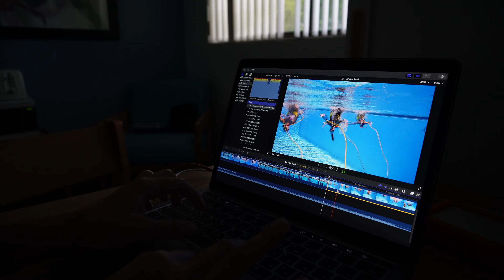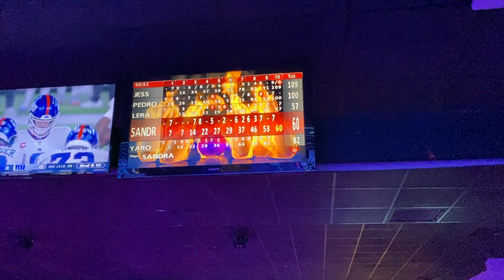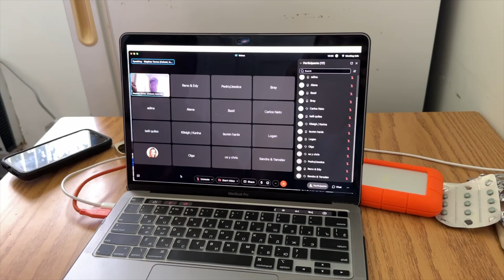Last Week in Bay Vista | Hurricane Ian | Birthday week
In this video I will show our last days of rehersals in Bay Vista.
We had not one, but two Birthdays, Hurrican Ian was passing by and I was making some delicious pancakes 🥞

Hey!👋
My name is Lera,
I’m performer on one of the Royal Caribbean's cruise ship 🛳
Here I’m showing life of board
Hope you like this video, if so don’t forget to put 👍

Don’ t forget turn on Russian or Spanish subtitles!

Chapters:

00:00 - Hello!
02:08 - Editing session
02:58 - Bowling with the cast
04:14 - Hurricane day
05:19 - New Cast Jackets!
05:42 - Another birthday
06:23- Hurricane update
07:00 - Thank you so much for watching!

Music by .irg - satisfy (feat. Patient Zero, Kaz Benson, Patient Zero Beats)